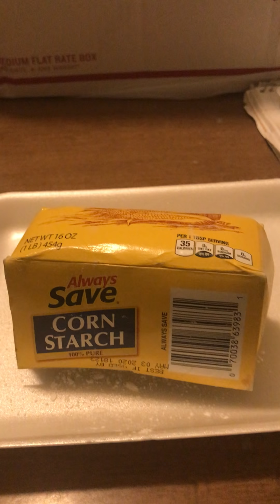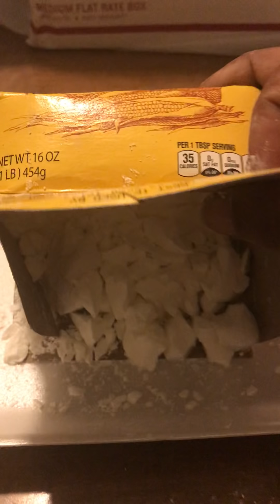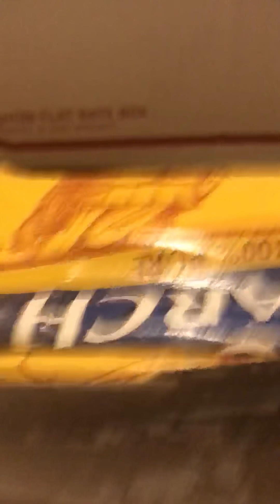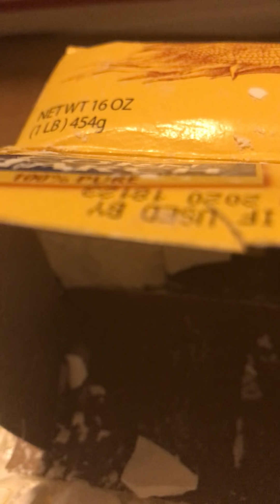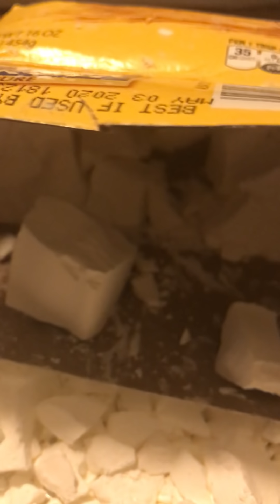Always Save🌽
Quick video of some micro chunks. I’ve been eating powder a lot lately usually I have to chunk it up to eat it. Anywho enjoy my ppl and always pray🙏🏾B4 u lay!

This video is for entertaining purposes only!!! I do not promote cornstarch assumption to no one especially children.